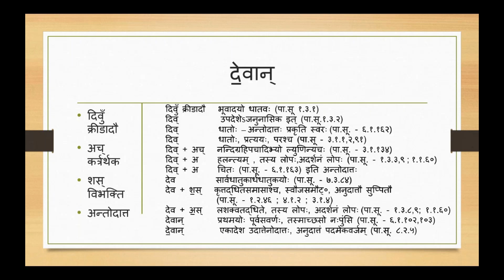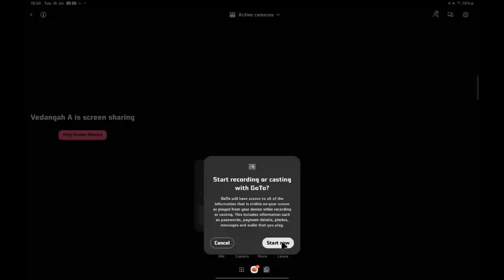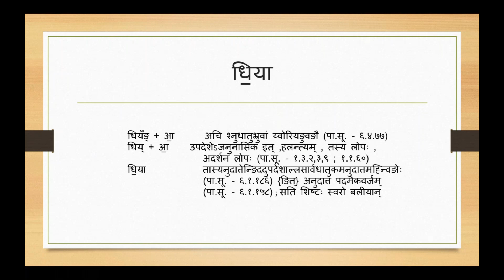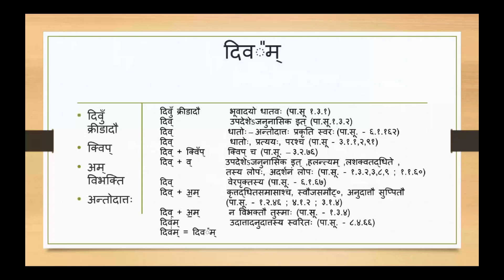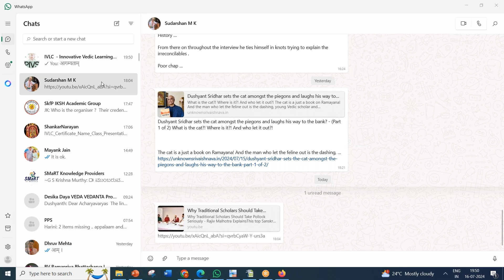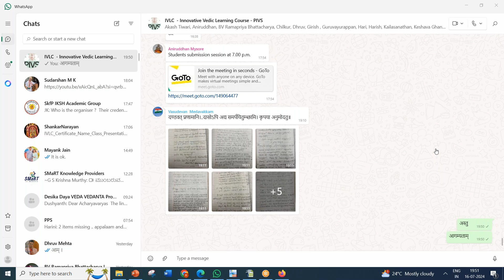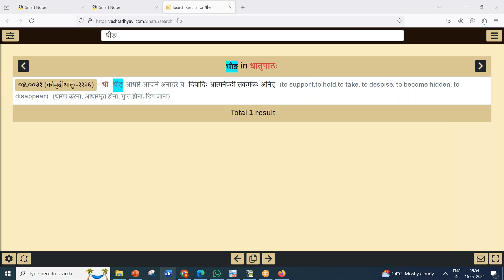पदप्रक्रिया - Presentation by Vedanga Atreya (PIVS-IVLC_Salakshana)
The 1st batch of IVLC (Innovative Vedic Learning Course) at Veda Salakshana level was conducted between Jan - July 2024 by PIVS and as a part of the course,  participants were assigned to make presentation on some topics taught in the course.